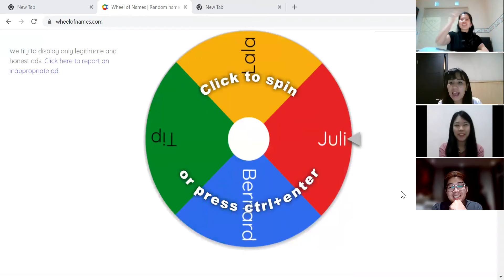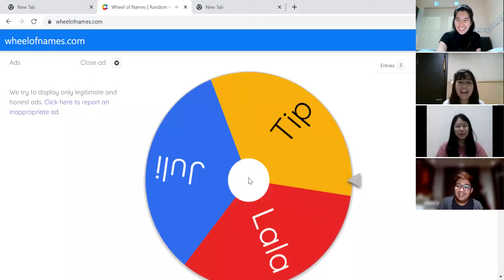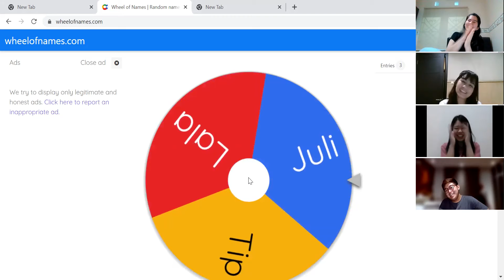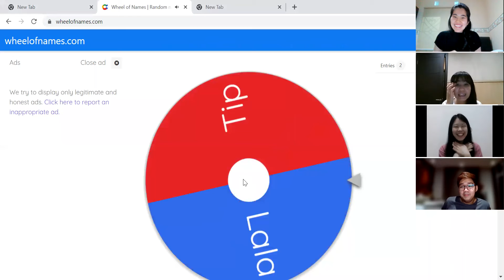Morning Doping TGIF : Tebak Bibir! Siapa yang Paling Jago?